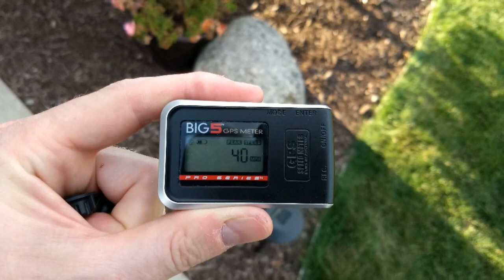MT410 Speed Test & Bash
I wanted to find out how fast my MT410 is going with my Hobbystar 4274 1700kv sensored motor with a Hobbywing XR8 ESC. I need to work on some of the settings and change the pinion because I think it can be a little better. I was about to end the run when my son came out so I had to keep going! Hope you enjoy this back yard bash.